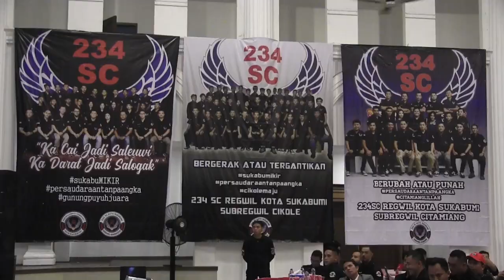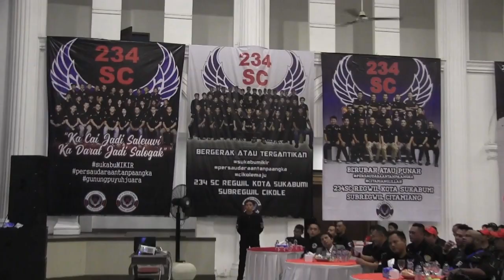BREAKING NEWS - 234 SC KOTA SUKABUMI GELAR PERINGATAN HARI PAHLAWAN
BREAKING NEWS

Nantikan informasi terupdate seputar sukabumi hanya di Breaking News Ini Sukabumi.
Tayang setiap satu jam sekali
Hanya di CSTV. Lebih Sukabumi !

Pemimpin Redaksi : Melandy Oktavia
Presenter : Rani Sula
Editor : Arif Maulana & Yogi Agustian